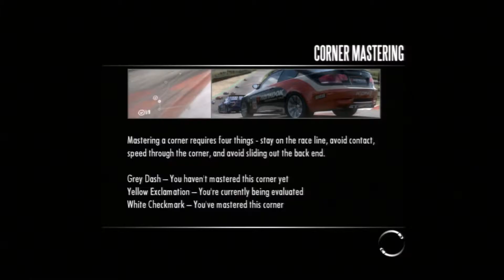Let's Play Need For Speed Shift Episode 2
2st video for this channel... wanted to kick it off with this game... check out my clan's homepage